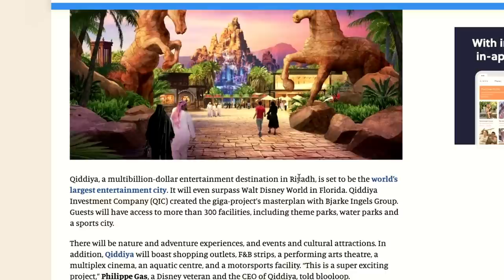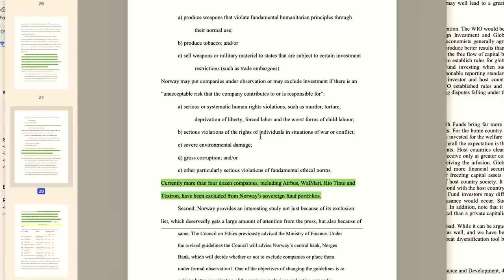HOW is This Legal? - Episode 10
Sovereign wealth funds boasting hundreds of billions of dollars enable foreign governments to invest money in American companies, institutions, sports teams, municipalities, and even individual athletes. But what are their intentions? Are there sufficient systems in place to keep these powerfully wealthy entities in check? And is our government competent and trustworthy enough to do their job?

This episode (and every episode) was masterfully edited by Dillon Moore. Check him out on Instagram @ dillonmoore

TIMESTAMPS:

0:00 - Boys Don’t Cry
2:30 - Sovereign Wealth Funds
14:27 - What Are These Countries Up To and SICK INTRO
15:50 - Saudi PIF
21:00 - MBS Vision 2030 and Khashoggi
27:20 - LIV Golf
30:20 - Emil Possibly Hates Sports
33:33 - It’s Funds All the Way Down
36:40 - Enough About Sports
38:16 - Ben’s Chicago Accent
45:30 - Chicago’s Parking Meter Deal
50:45 - Who’s at Fault Here?
53:00 - Criminally Bad Deals
57:00 - Oil Rig Theme Park
59:10 - Santiago Principles
1:04:00 - FFG and Norway
1:06:15 - Scamming Oil Barons
1:07:57 - Street Cleaning Racket
1:10:30 - America Seems to Be for Sale